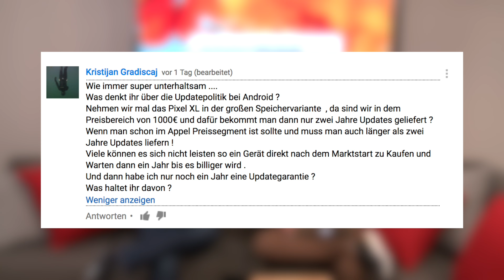Sparmag Q&A #13: Android Updates, Chrome OS & Samsung Galaxy Note 8?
In der mittlerweile schon 13.  und bisher längsten Ausgabe des Sparmag Q&A beantworten Carsten und Franz mal wieder eure Fragen!